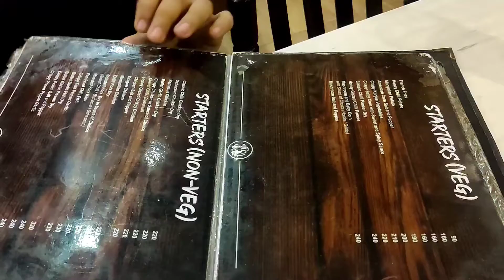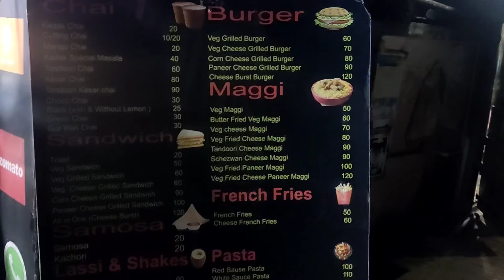Fat Belly Restaurant,Guwahati |Best Momos Review | BLR seh Momo khana aya |Mango Chai |Foodies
Best Momos in Guwahati is served in Fat Belly, Guwahati.They have multiple outlets here in the city .
Location:Bhuban Rd, near to Near To Latasli Fround, Latasil, Uzan Bazar, Guwahati, Assam 781001
Recommendations
Cheesy Peshahwari Momos
Barbeque Momos

Enjoy  Mango Chai at Kadak Chai & have a  momomia evening .
Location: MG Rd, Latasil, Uzan Bazar, Guwahati, Assam 781001